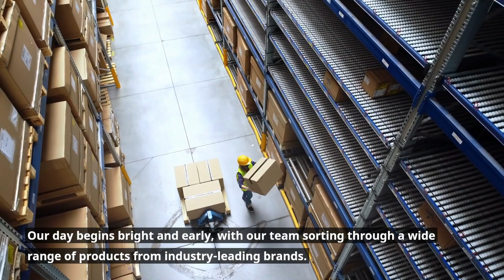Experience Quality Service at Anderson Roofing Supplies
Discover how Anderson Roofing Supplies provides superior roofing solutions with our wide range of products, exceptional customer service, and efficient delivery. As your trusted partner in roofing, we're committed to meeting your needs on time, every time.

Contact Wokingham: 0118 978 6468
Contact Camberley: 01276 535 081